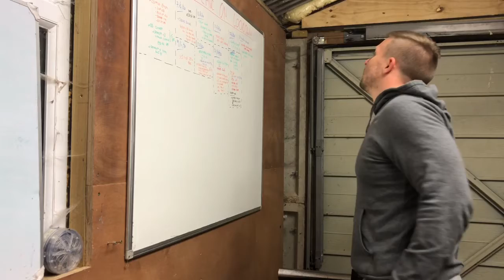Friday night push/pull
Just a quick upper body push/pull session! wasnt in the headspace to plan anything fancy so a bit of an old school push session.  Nice and brainless but a good amount of volume to go into the weekend with.
Some rows, some bench press and the a quick pounding of the arms.  Simple but effective.